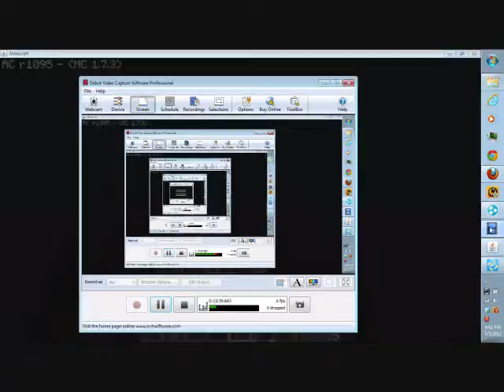AC Legend of Zelda Seal of Time 11 Right or Left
Leave a comment of if I should go to the right or left.